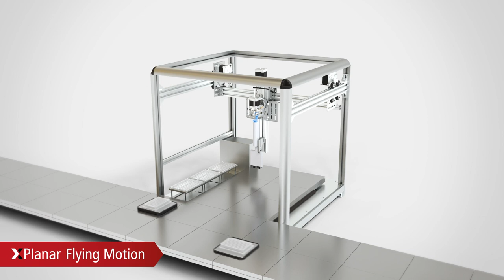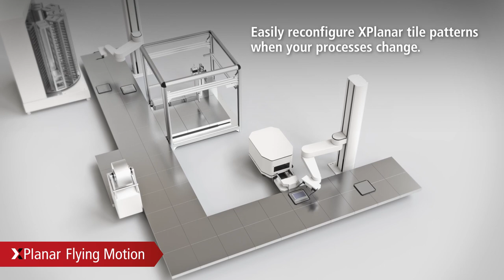Adaptive Lab Automation with XPlanar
Traditional material handling systems are hitting their limits in today’s labs. And they’re guaranteed to fall short for the lab of the future. However, adaptive automation technologies provide the path forward for state-of-the-art labs and research facilities.

The XPlanar “flying motion” system from Beckhoff delivers the power of flexible, scalable and highly dynamic motion control. The free-floating planar movers provides the opportunity to:

▶️ design fully adaptive systems
▶️ leverage 2D product transport with 6 degrees of freedom
▶️ dramatically shrink machine footprints
▶️ reduce dependence on robotics
▶️ implement a material handling solutions ideal cleanroom environments

Wide-ranging lab automation applications in research, pharma, biotech and beyond can build the smart labs of tomorrow – today.